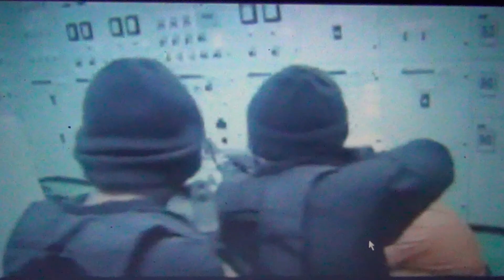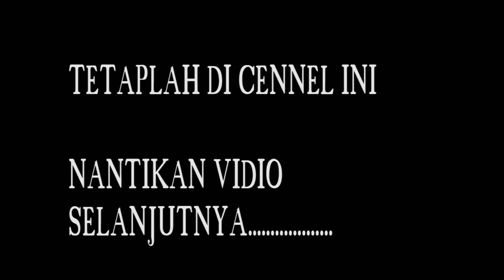aksi pembebasan sandera di kapal yang fenomenal di dunia.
Pembajakan kapal merupakan salah satu topik hangat yang tengah diperbincangkan, terlebih Indonesia baru saja mengalami kasus pembajakan dan penyanderaan kapal yang dilakukan kelompok Abu Sayyaf di lautan Filipina. Berikut ini adalah beberapa aksi pembebasan sandera di kapal yang fenomenal di dunia.